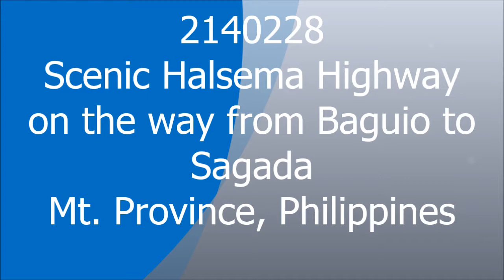214228 Scenic Helsema Highway on the way from Baguio to Sagada, Mountain Province, Philippines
A few shots taken in Helsema Hwy on the way from Baguio to Sagada, Mountain Province, Philippines